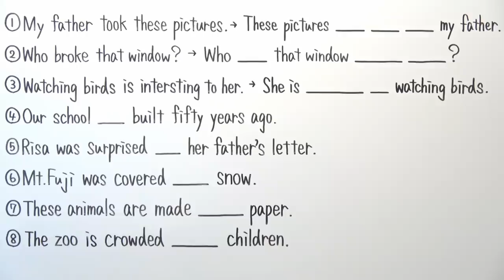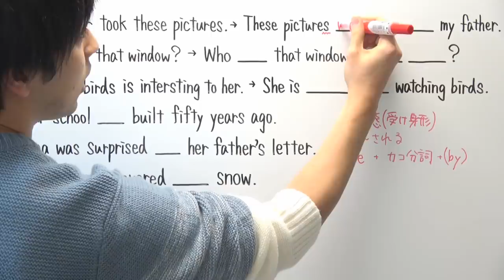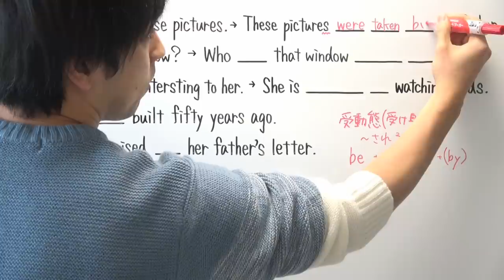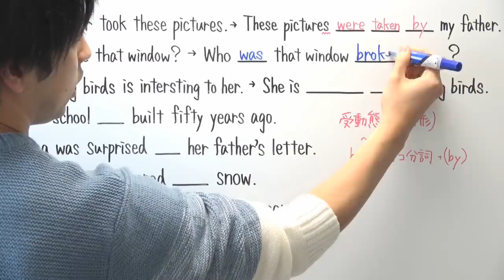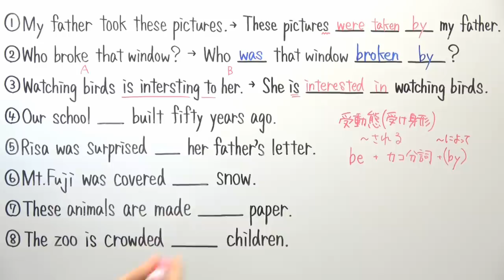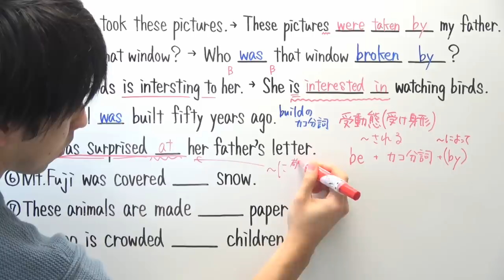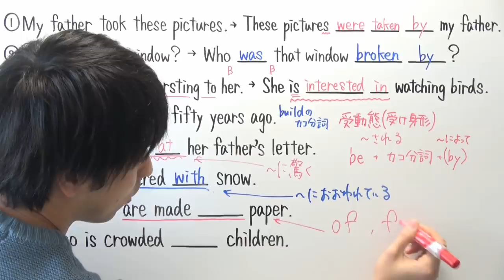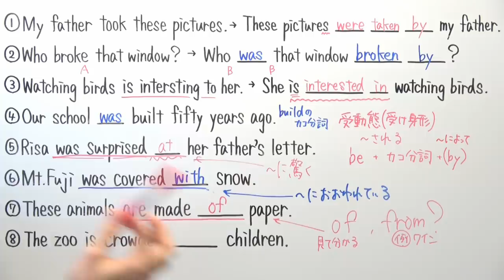【12/29】中３冬特訓５日目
‹問題提供›
‹使用音源›
「甘茶の音楽工房」